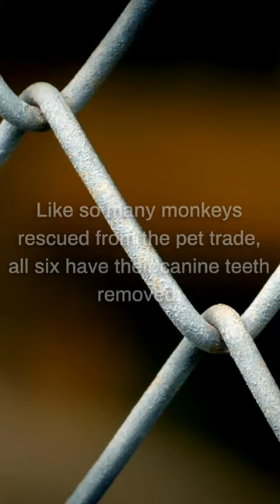Six Monkeys Rescued from the Pet Trade Start a New Life!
Ricky, Poppy, Max, Archie, Bernie Macq, and Louie... these six special monkeys lived for years as "pets" in a private home in Illinois. Now safely at the Born Free USA Primate Sanctuary, they have a chance to live more natural lives, with plenty of space, enrichment, good food, medical care, and more. Their journey won't be easy, but with the support of animal lovers like you, they can begin to heal.

Learn more about the rescue and adopt Louie to provide him and his friends with the highest levels of care

ABOUT BORN FREE USA
Born Free USA works to ensure that all wild animals, whether living in captivity or in the wild, are treated with compassion and respect and are able to live their lives according to their needs. We oppose the exploitation of wild animals in captivity and campaign to keep them where they belong—in the wild. Born Free USA's Primate Sanctuary is the largest in the United States and provides a permanent home to primates rehomed from laboratories or rescued from zoos and private ownership.